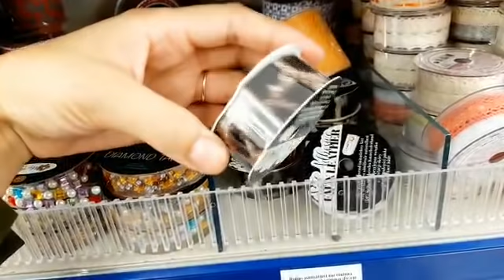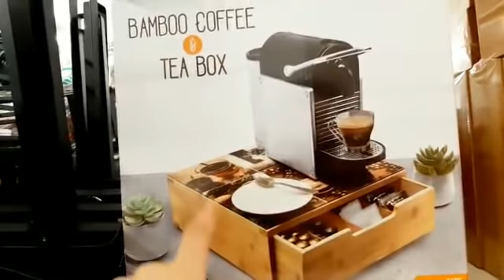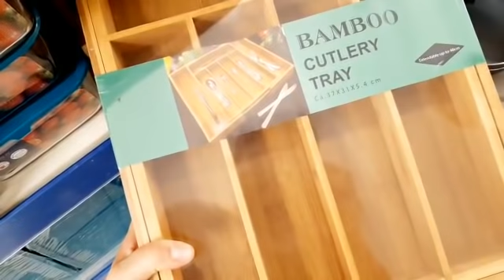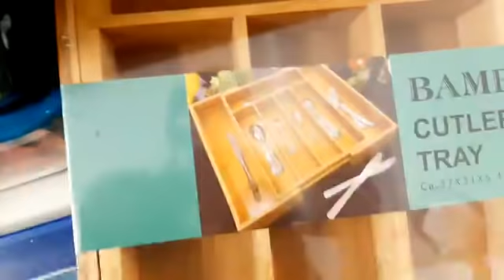ARRIVAGE ACTION - 3 AOÛT 2020 NOUVEAUTÉ